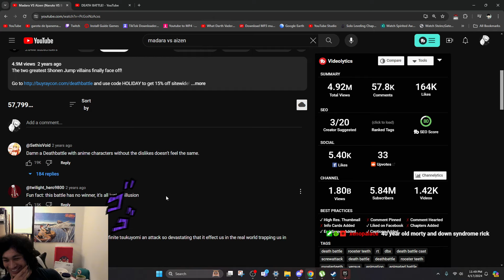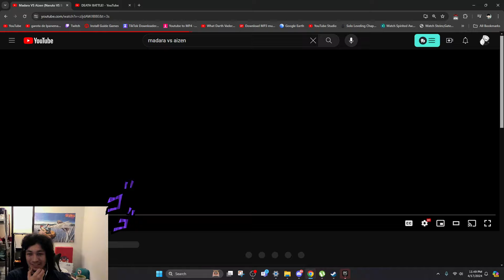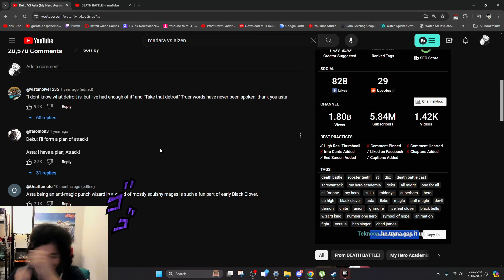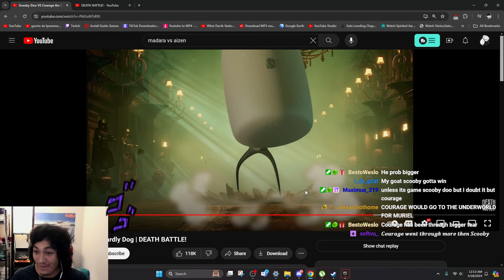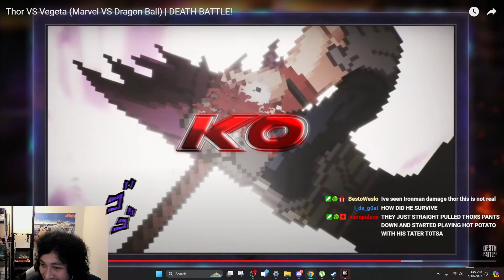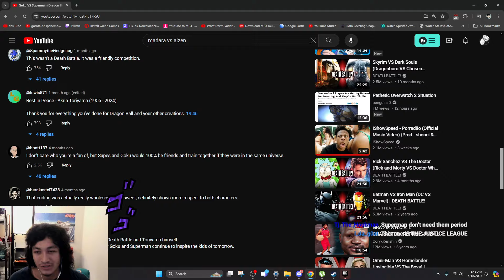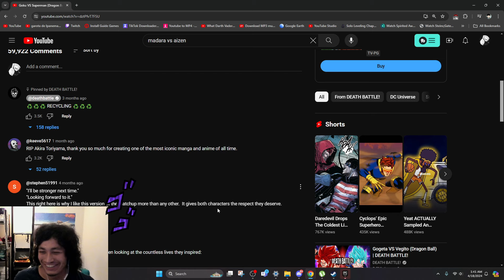Death Battle is out of control